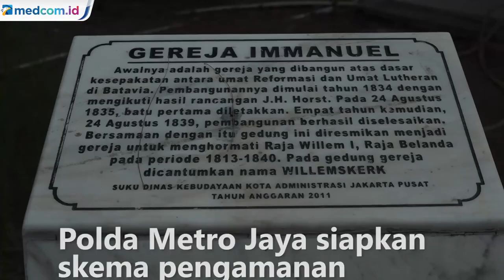Jelang Paskah, Polda Metro Jaya Siapkan Skema Pengamanan di 833 Gereja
Jelang pelaksanaan peringatan Jumat Agung dan Puncak Paskah Polda Metro Jaya mempersiapkan skema pengamanan di 833 Gereja yang tersebar di wilayah hukum Polda Metro Jaya. Kabid Humas Polda Metro Jaya Kombespol Yusri Yunus menjelaskan dari 833 gereja yang akan diamankan terdapat 4 gereja prioritas yang akan mendapatkan pengamanan dari 155 personel gabungan di masing-masing gereja.

Ke empat gereja prioritas tersebut adalah Gereja Katedral, Gereja Immanuel, Gereja HKBP Petojo Grogol dan Gereja Santo Kristoforus Petamburan. Jumlah personel gabungan dari TNI Polri dan Satpol PP yang akan dikerahkan untuk menjaga keamanan gereja ini mencapai 5.590 personel.

Pihak kepolisian memastikan proses sterilisasi wilayah akan dilakukan sebelum kegiatan ibadah dimulai. Kemudian bagi jemaat diminta untuk meminimalisir barang bawaan saat beribadah secara langsung agar mempermudah proses pemeriksaan oleh pihak yang berwenang.

Simak berita selengkapnya di medcom.id atau download aplikasinya di Play Store atau App Store.